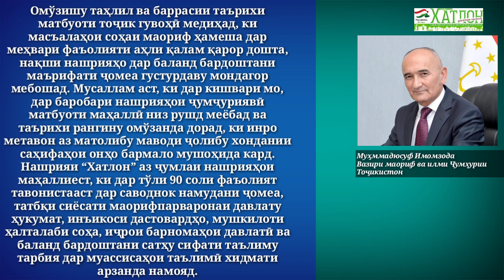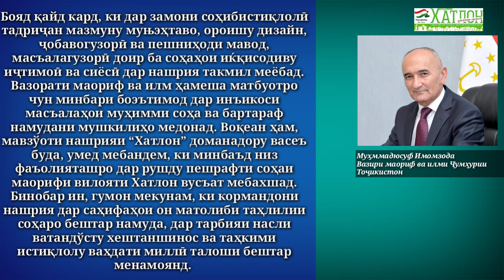"Хатлон"аз маориф ҳам мегӯяд